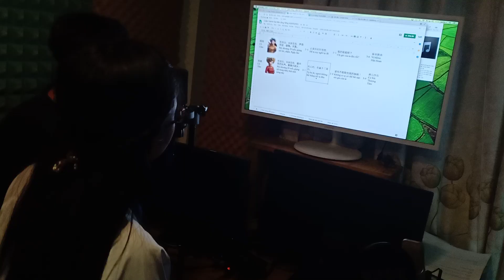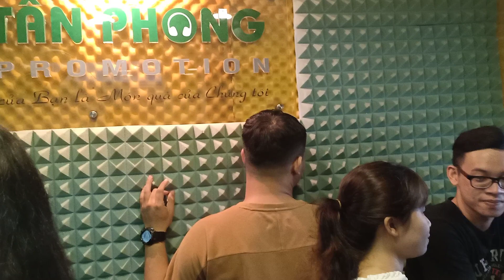CASTING LỒNG TIẾNG GAME | CAO THANH DANH | TÂN PHONG PROMOTION